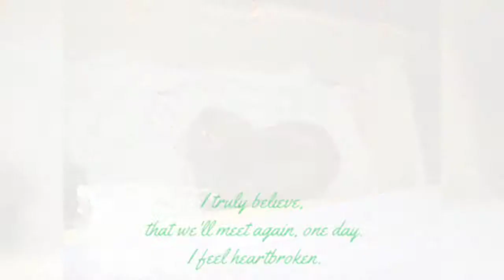I wasn't going to upload this.. | rip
This video was just a way to deal with the pain on that day... I didn't really thought about uploading this.
But I'm having a hard time today, and I just found it in my device, so yeah...